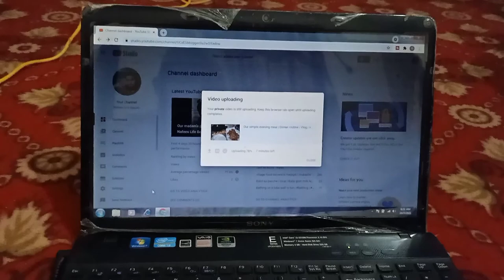A friend complained to me